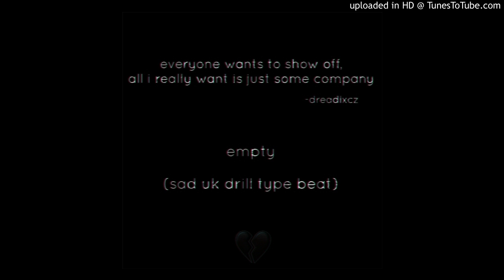*SAD* Zone2 X UK Drill Type Beat - "empty" | UK Drill Instrumental 2021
pain, just pain...
NOTE: This beat is free for non-profit use only. if you want to use it, simply put "(prod. DREADLXCZ)" in the title